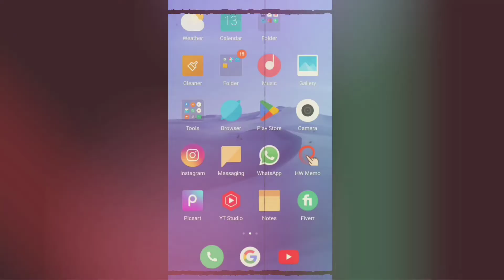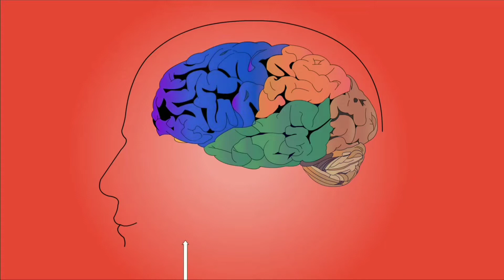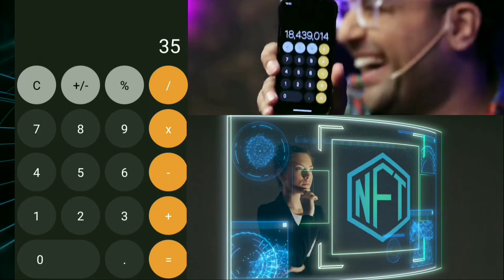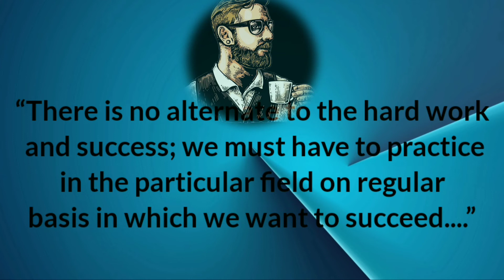Suhani Shah's mind reading magic on Sandeep Maheshwari Show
About -
Suhani Shah is an Indian mentalist, Youtuber, Artist, Magician and Therapist

Video content
suhani shah ke magic videos
Sandeep Maheshwari

Suhani shah magic, mind reading magic, Sandeep Maheswari Suhani Shah's Magic, Sandeep Maheswari Magic

suhani shah biography,suhani shah tech burner,suhani shah stand up comedy,how suhani shah read the mind,suhani shah magic kaise karte hain